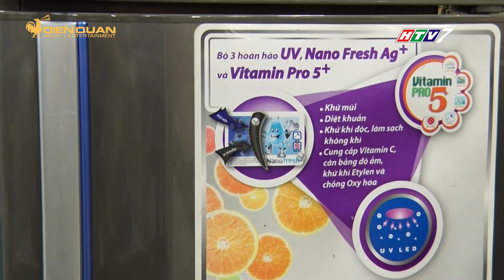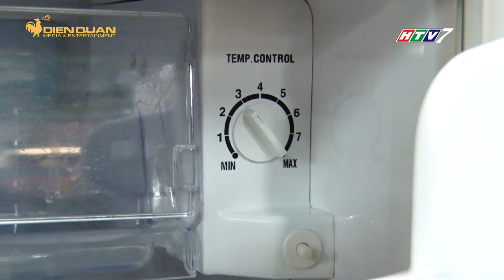Bạn đã sử dụng TỦ LẠNH đúng cách chưa? | MGOD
Vừa qua, ở nước ta đã có nhiều vụ ngộ độc xảy ra chỉ vì sử dụng thực phẩm chưa được bảo quản đúng cách, nhiều trường hợp ngộ độc nặng còn dẫn đến tử vong. Vì thế, ngày hôm nay, quý khán giả hãy cùng MGOD lắng nghe ý kiến từ chuyên gia và tìm hiểu những lưu ý khi bảo quản thực phẩm trong tủ lạnh, đặc biệt là trong mùa nắng nóng này nhé.